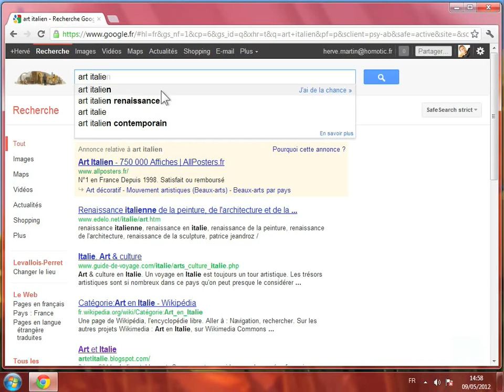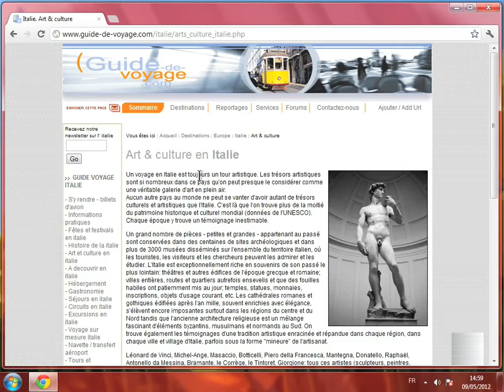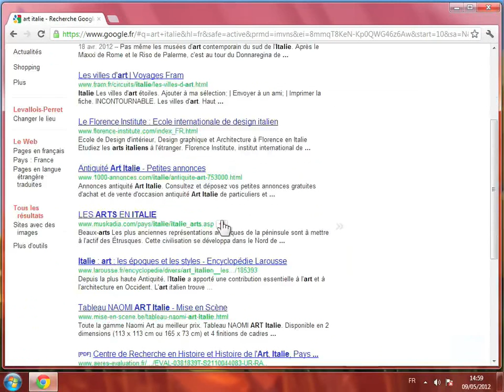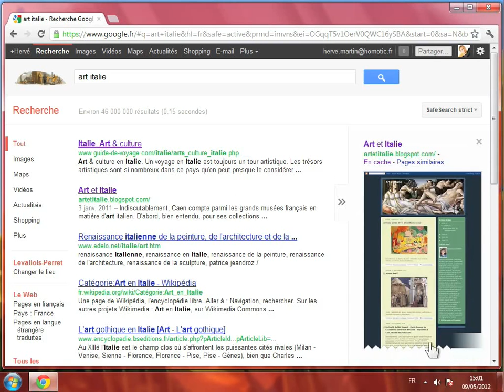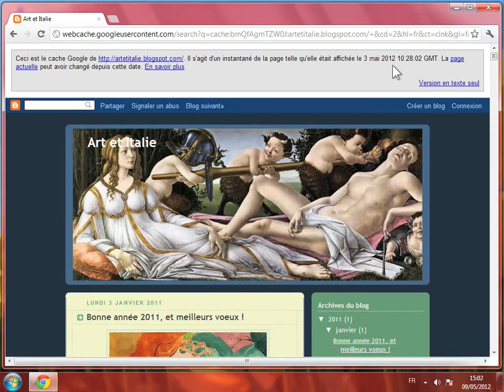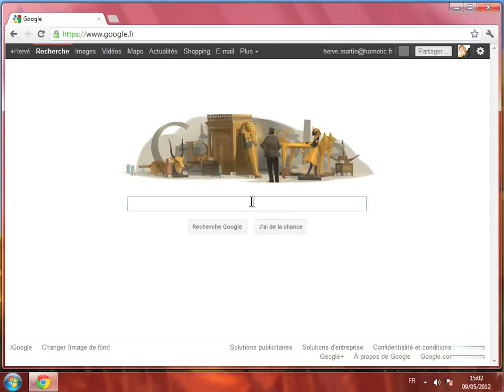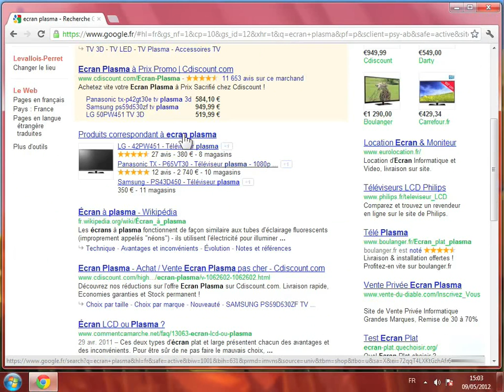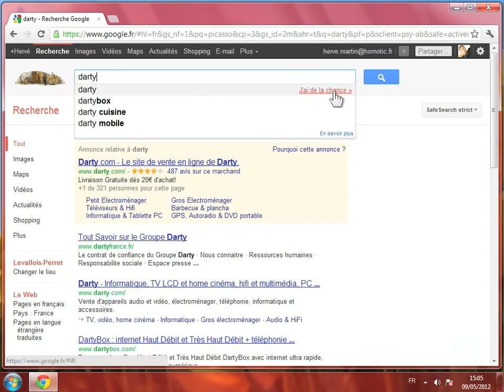Faire sa première recherche sur Google